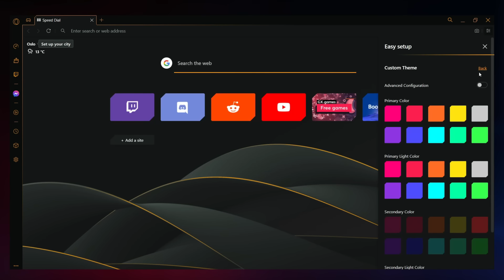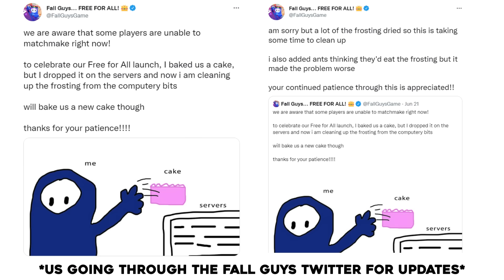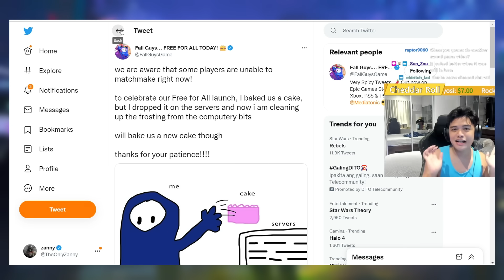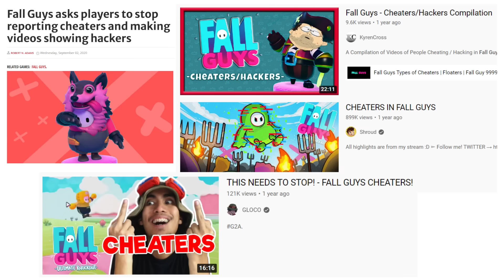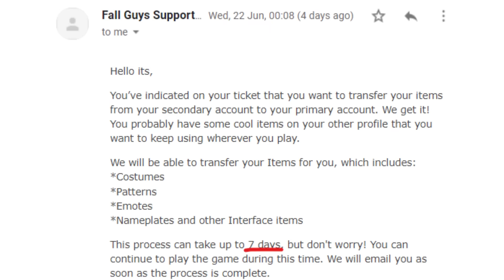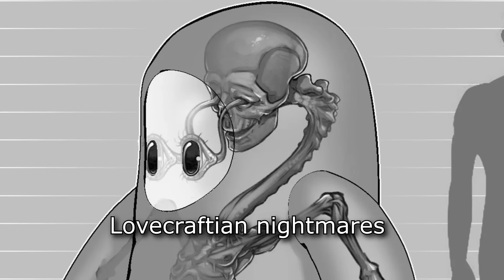Fall Guys made a comeback but it lasted like 5 minutes